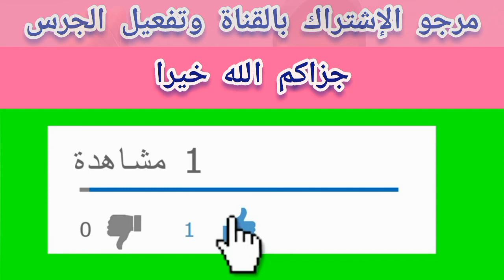شارغو من الحجم الكبير والمرينة بطعم لونغ فيديو روعه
صيد الاسماك بالقصبة في البحر
روعة صيد والمنضر ساحر
معكم أحمد من المغرب العربي تحياتي لكم أصدقائي ومشاهدي الكرام
مرجو الإشتراك بالقناة  وتفعيل الجرس جزاكم الله خيرا
رابط فيديو سمكة رسكاس

سمكة بغار في البحر